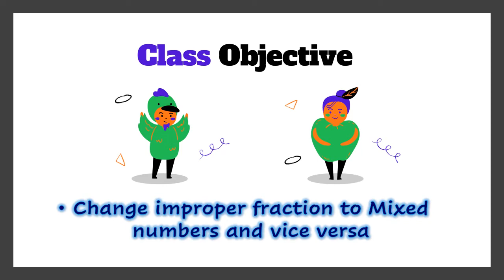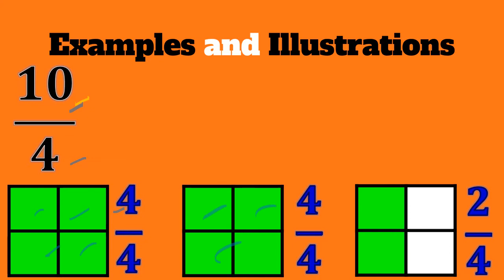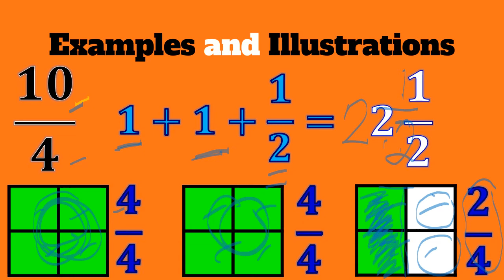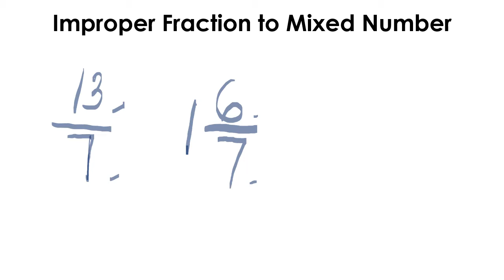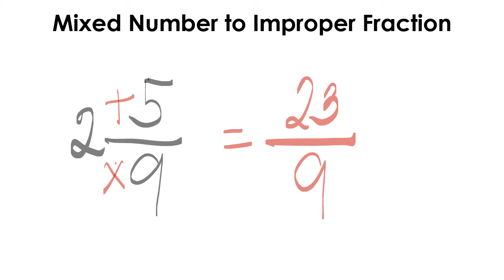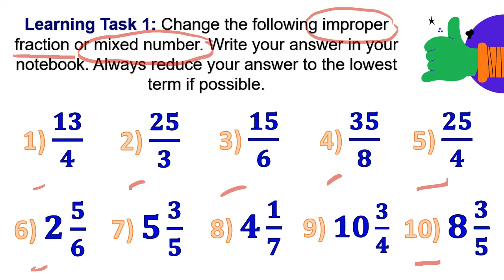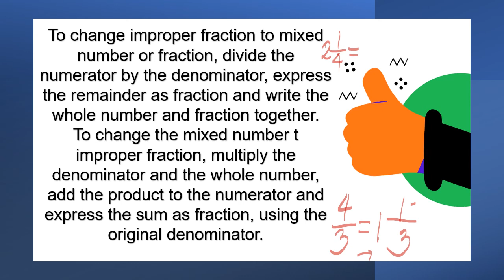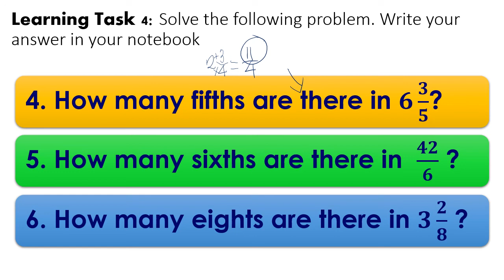Q3 | Grade 4 | Math | Week 4A | CHANGING IMPROPER FRACTION TO PROPER FRACTION AND VICE VERSA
Content is credited to IV-A  CALABARZON PIVOT